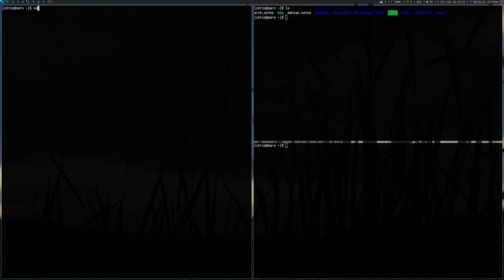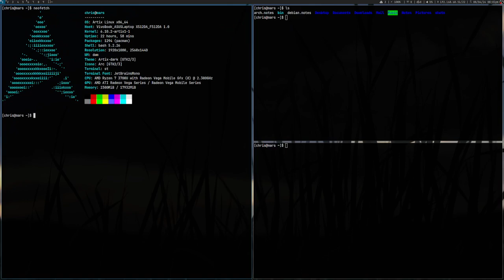Why Linux@ and not Debian@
So, moving forward I intend on expanding the content to Debian and Artix (Arch).